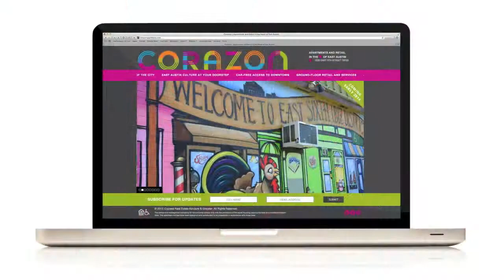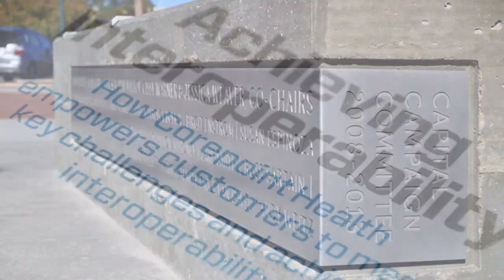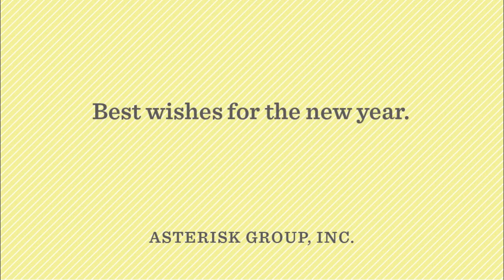Asterisk Group 2013 Rewind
A compilation of work completed in 2013 by Austin design firm Asterisk Group including projects for H-E-B, the Thinkery, Cypress Real Estate Advisors, Argyle Residential, fd2s, Sea Scout Base Galveston, Corepoint Health, Endeavor Real Estate Group, Centro Development, The University of Texas at Austin, Central Health, Brush 32 Dental, Capitol Metro, and Scholotzsky's.